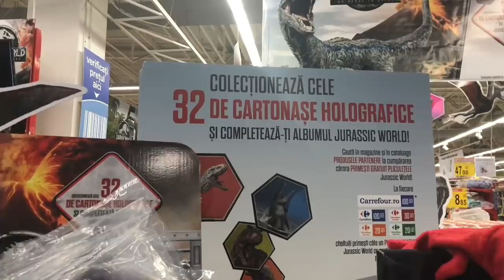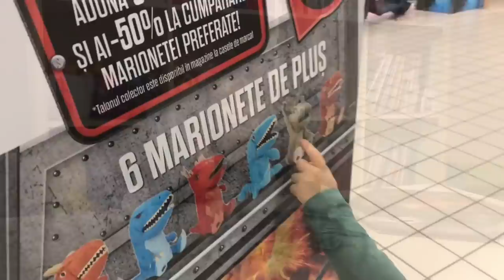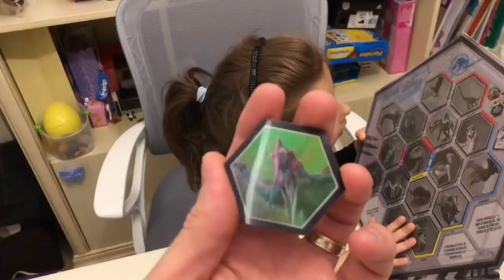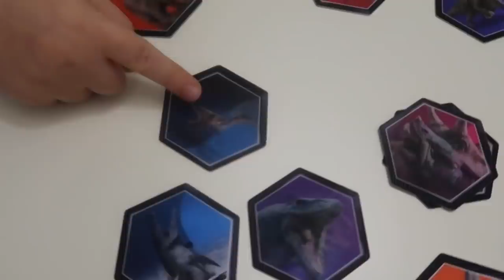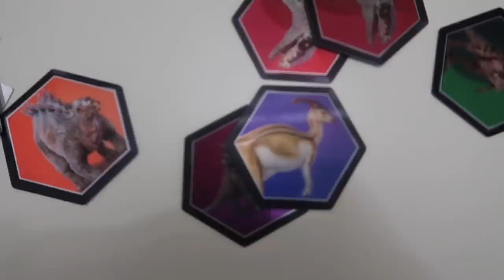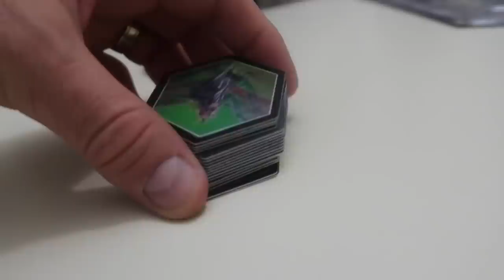Noua mea colectie Jurassic World - de la Carrefour